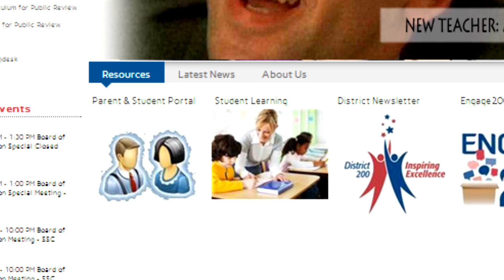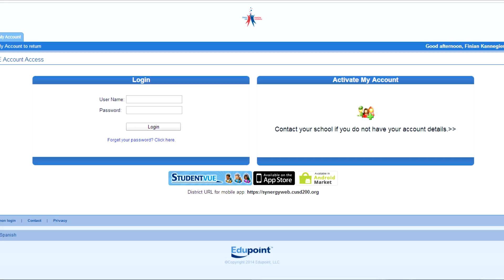FMS HOW TO CHECK YOUR GRADES ONLINE for Step-Up Days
Uploaded April 2016